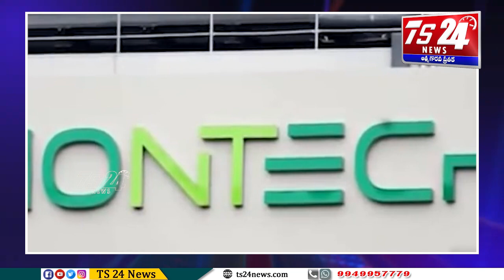ఒమిక్రాన్‌పై టీకాలు పనిచేస్తాయా ?| Briton Scientists On Omicron New Variant | Ts24 News